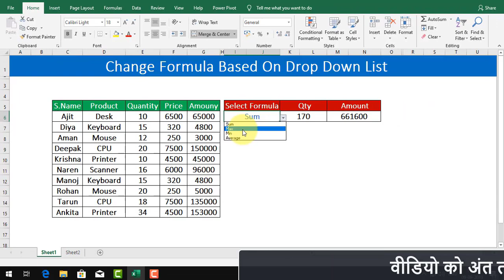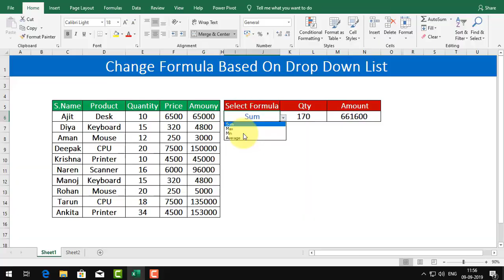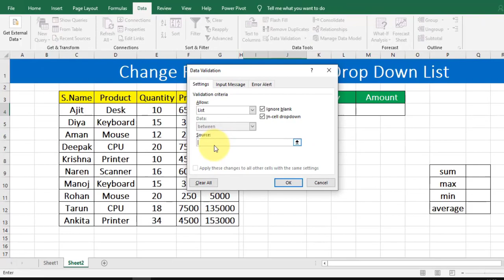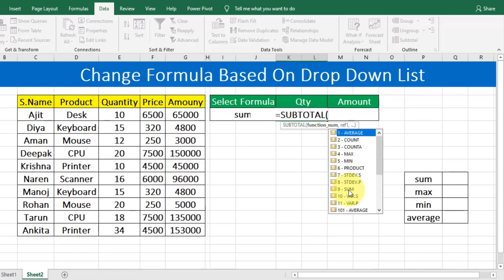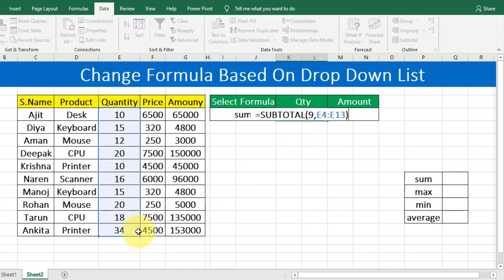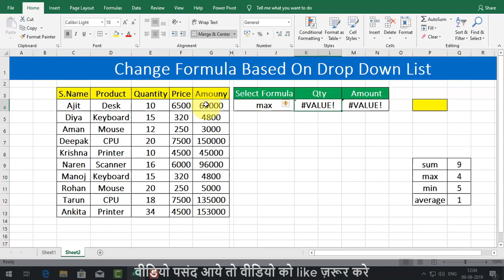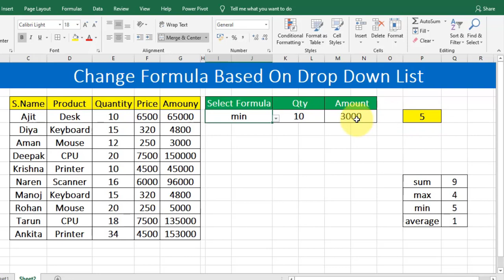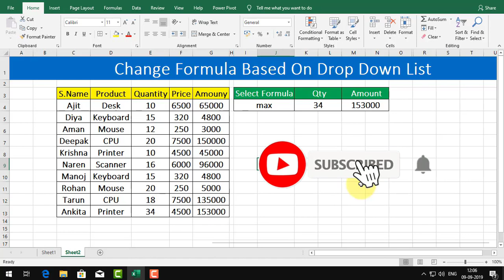Change Formula with DropDown List || 👍 Change Formulas In Same Cells With Dropdown ✔️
Hi

In This Video I Will Show You How to Change Formula or Function in the Same Cell With DropDownlist
or based on dropdownlist. With the Help of this Trick, You can Apply Multiple Formula or Function
So we can change Formula such as
AVERAGE,COUNT,COUNTA,MAX,MIN,PRODUCT,STDEV.S,STDEV.P,SUM,VAR.S,VAR.P,
For making This Trick We Use Subtotal Formula.

Covered:
excel formula based on drop down list,conditional drop down list excel,how to add a formula to a drop down list in excel,
change functions with dropdown in excel,excel formulas,sum,max,min,average,count,counta,vlookup,hlookup,formula change based on dropdown selection,
subtotal excel,subtotal formula,multiple formulas in one cell based on dropdown,compuer,advanced excel,excel seekho,advanced excel formulas,
learn computer hindi,subtotal

Happy Learning
RAHUL MALLICK(Industrial Accountant with Certification)